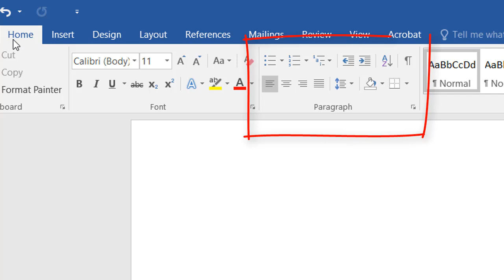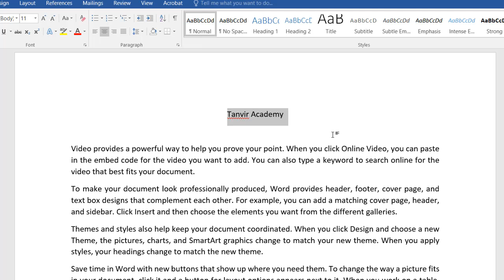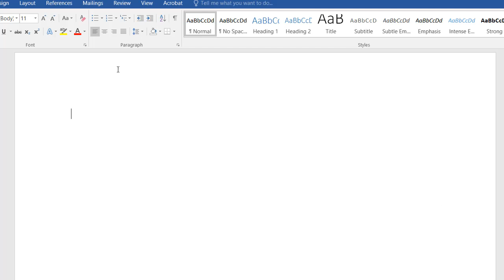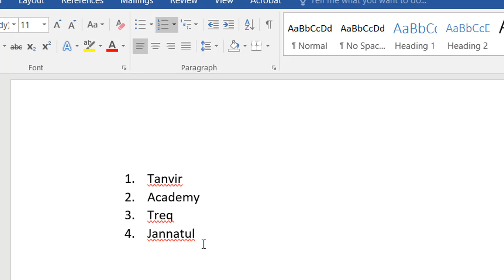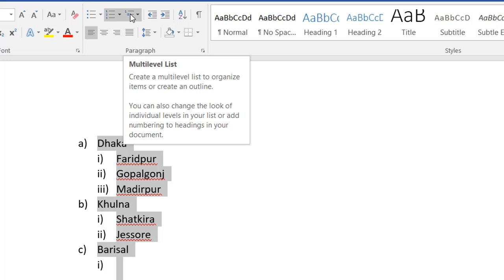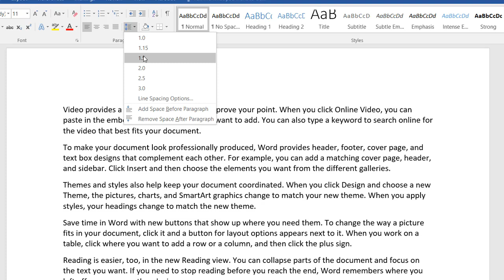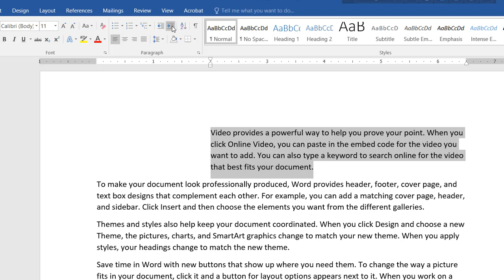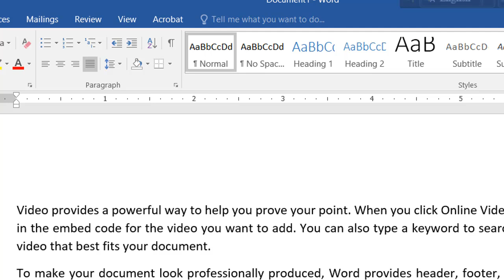এমএস ওয়ার্ড বাংলা সিরিজ টিউটোরিয়াল। MS Word Bangla Tutorial 2020 _Part 4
এমএস ওয়ার্ড বাংলা সিরিজ টিউটোরিয়াল
MS Word Bangla Tutorial 2020

01) Microsoft Excel Tutorial In Bangla
02) Microsoft Word Tutorial In Bangla
03) Microsoft PowerPoint Tutorial In Bangla
04) Android Mobile And App Review In Bangla
05) Computer Tips And Tricks In Bangla